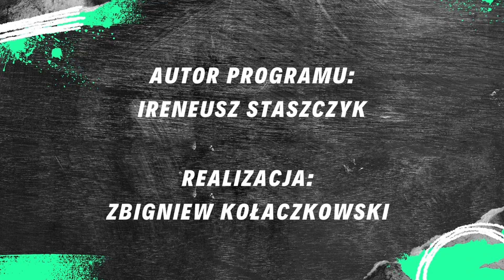W Temacie [22.12.2023] - Dorota Ślaska, Monika Bus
Gość Programu: Dorota Ślaska, Monika Bus